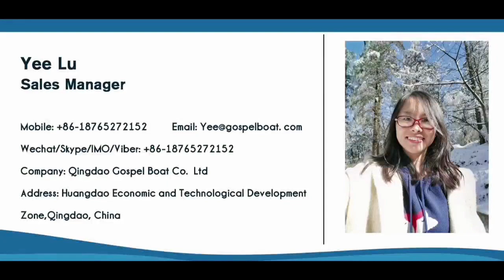Gospel Boat 11m Center Cabin Aluminum Fishing Boat